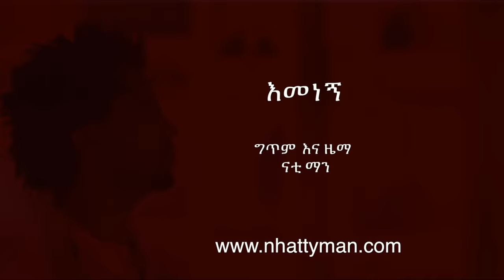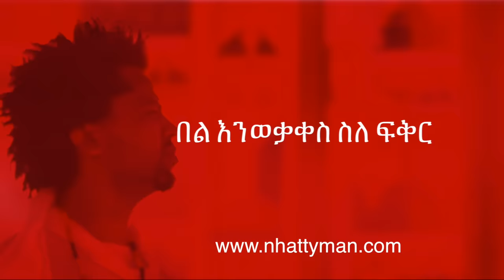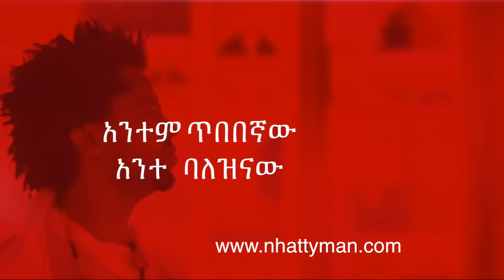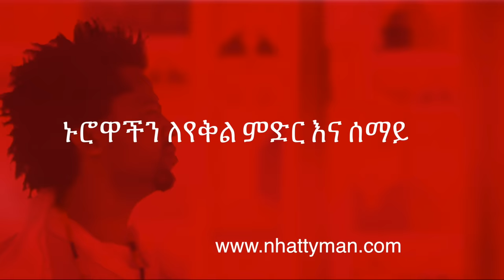Nhatty Man ናቲ ማን - እመነኝ ((Lyric Video) - Emenegne - New Ethiopian Music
እመነኝ እመነኝ
እመነኝ እመነኝ
እስኪ ና ቁጭ በል
እህ በል አድምጠኝ የሆዴን
አረፍ በል ከጥላው ከዋርካው
ላንተ የኔን ኑሮ
ላንተ የኔን ኑሮ
መጠኑን ሚዛኑን
ምን ይሆን መለኪያው
እስኪ ና ዝቅ በል
ውረድ ወደ መሬት
ውረድ ወደ መሬት
እመሬት
አይተህ ብትረዳው
አይንህ ቢመለከት
የእኛን ኑሮ
የእኛን ህይወት
የእናንተ ቁም ነገር
የእናንት ክርክር
ጥማድ ለእኔ አይገዛ
አያድስም ሞፈር
ሚታይ ሚናፈሰው
በየሞገዱ ላይ
ቅንጣት ደስታን እንጂ
የእኛን ችግር አያይ
እመነኝ እመነኝ
እመነኝ እመነኝ
እመነኝ እመነኝ
እመነኝ እመነኝ
ግልጽ አንነጋገር የእውነት
በል እንወቃቀስ ስለፍቅር
ስንት አለ በሆዴ እህ ብዬ
ፍርዱን ለሱ ትቼ ያለፍኩት
ሳልናገር
ውረድ ወደ መሬት
ውረድ ወደ መሬት
እመሬት
አይተህ ብትረዳው
አይንህ ቢመለከት
የእኛን ኑሮ
የእኛን ህይወት
የእናንተ ቁም ነገር
የእናንት ክርክር
ጥማድ ለእኔ አይገዛ
አያድስም ሞፈር
ሚታይ ሚናፈሰው
በየሞገዱ ላይ
ቅንጣት ደስታን እንጂ
የእኛን ችግር አያይ
እመነኝ እመነኝ
እመነኝ እመነኝ
እመነኝ እመነኝ
እመነኝ እመነኝ
እፍኝ ሳይዘራ
ግፍ ሳይፈራ
ስንት አለ ያጨደ የሞላ ጎተራ
የሞላ ጎተራ
የሞላ ጎተራ
አንተም ጥበበኛው
አንተም ጥበበኛው
አንተም ጥበበኛው
አንተም ባለዝናው
በባህሌ ደምቀህ
በባህሌ ኮርተህ
በባህሌ ደምቀህ
አጊጠህ በዜማው
የውስጤን ትኩሳት
ምነው የማታወራው
ምነው የማታወራው
ከአንድ እናት ተፈጥረን
ከአንድ እናት ተፈጥረን
ሆነን በአንድ ላይ
ኑሮአችን ለየቅል
ምድር እና ሰማይ
ምድር እና ሰማይ
ምድር እና ሰማይ
ምድር እና ሰማይ
እፍኝ ሳይዘራ
ግፍ ሳይፈራ
 "Emenegne" is the voice of the  "lower class" , asking those who are arguing about insignificant things, to provide a better representation of what we should strive to be as a nation. It says that “your passions are not series issues that consider the poor or help the country grow."
Produced, mixed and mastered by Nhatty Man at The Milo Mix Studios.